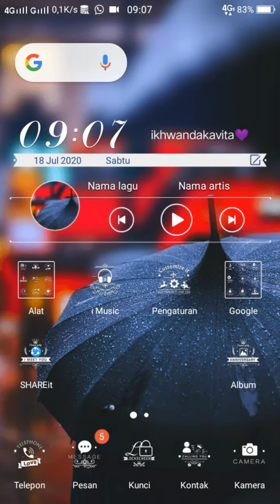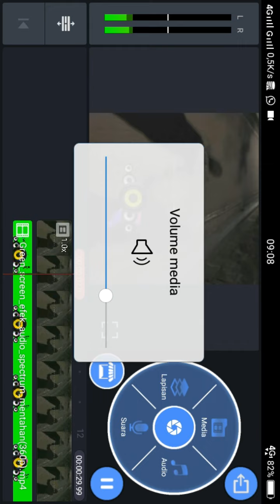CARA MENGHILANGKAN BACKGROUND MENTAHAN DI KINEMASTER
Banyak yang tanya cara menghilangkan green screen/warna hijau yang ada di mentahan.
Ini dia video tutorialnya🤗

MAAF ITU LAPISAN AKU TULIS LAMPIRAN🙏

Kalau kalian masih bingung komen aja yaa..
Maaf videonya gak pake suaraku😅

Terima Kasih Untuk Kalian Semuanya;)
Yang mau request/kritik sarannya silahkan tulis di kolom KOMENTAR yaa..
Follow instagram aku;
TERIMA KASIH;)

Cara menghilangkan green screen.
Tutorial kinemaster.
Mentahan hijau.